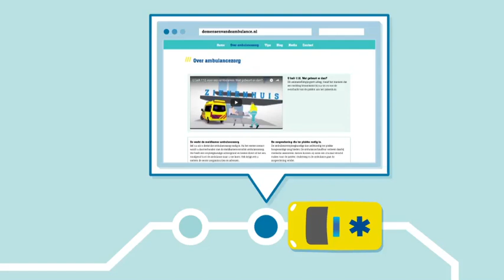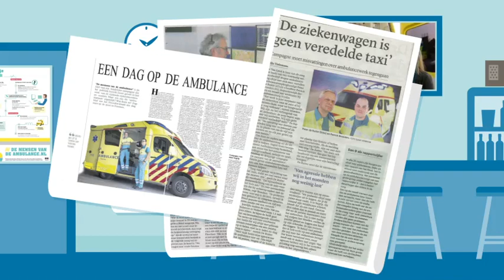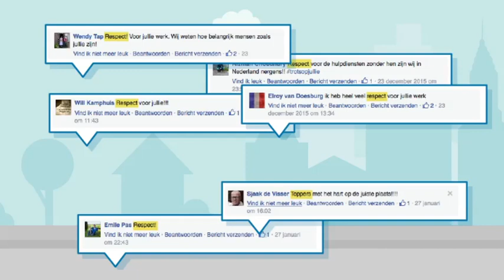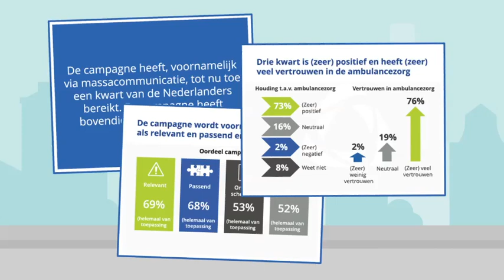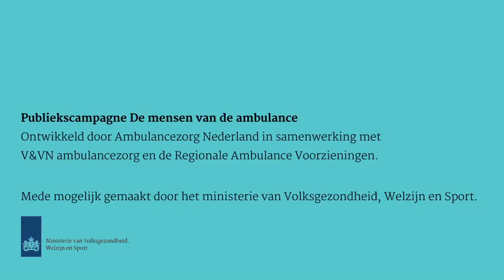Verslag campagne De mensen van de ambulance